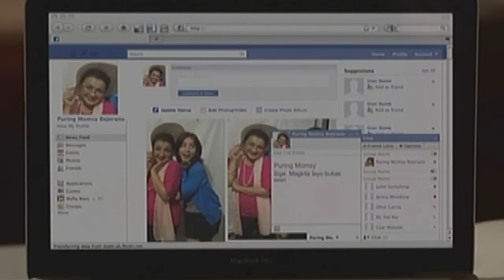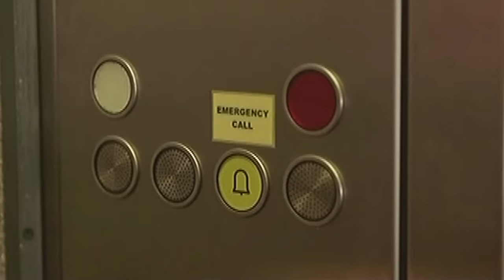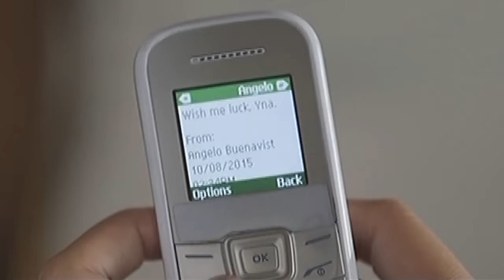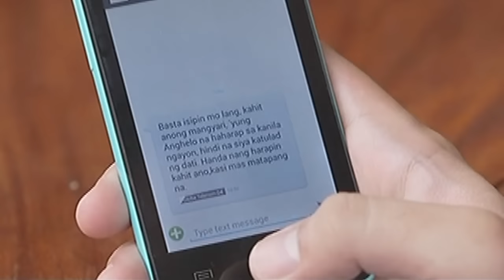Full Episode 56 | Pangako Sa'Yo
Feeling a pang of jealousy toward her husband's old flame, Claudia tries to be intimate with Eduardo, but he shows no interest. Claudia then finds comfort in the arms of Simon and later wakes up beside him. Meanwhile, Angelo succeeds in finding Jasper's grandmother and convinces her to meet with him.